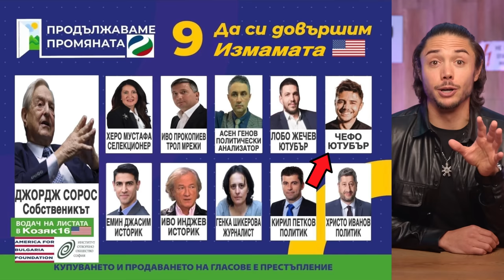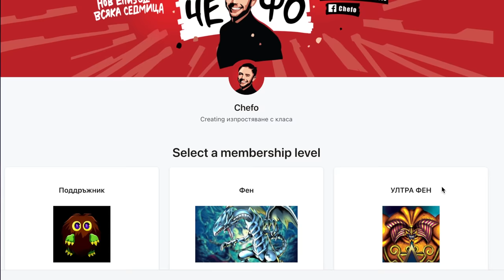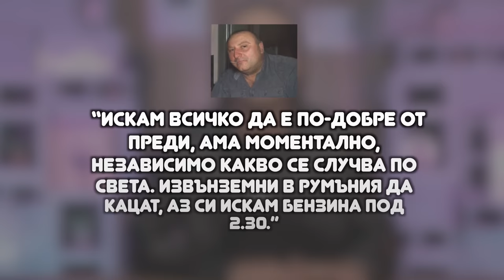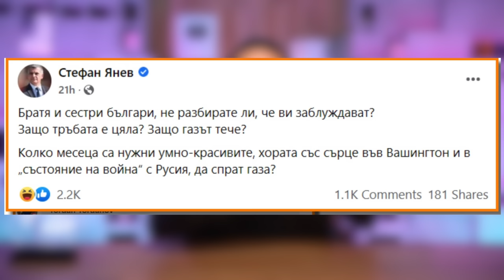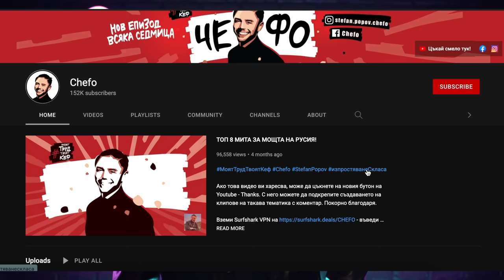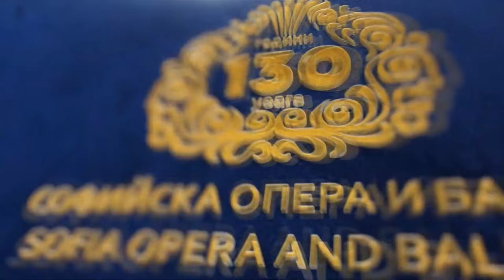ИЗБОРИ 2022 - агонията продължава!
Във видеото:
  ✅ Издавам причините, които доведоха до това каналът ми все повече да се политизира.
  ✅ Заявавам кои партии предпочитам и отговарям на придобиващите сериозни размери тролски атаки срещу мен.
  ✅ Правя разбор на изборите и търся логиката защо цели 1860 души в САЩ са гласували за Коцето 🤭
  ✅ Обосновавам се защо няма време за униване и как “смисълът е в борбата, а не в крайния резултат”.

0:00 ЗАЩО КАНАЛЪТ МИ СЕ ПОЛИТИЗИРА ?
11:05 - ИЗБОРИ 2022 - АГОНИЯТА ПРОДЪЛЖАВА

❗ Създаването на тези клипове коства усилия, време и финансов ресурс. Ако искаш тяхното качество и количество да се увеличи, можеш да удариш едно рамо като:
✅ натиснеш Youtube бутона THANKS (30% от дарението отива в Youtube) Затова по-добре:
✅ Подкрепа директно по REVOLUT:
А най добре, ако:
Каузата ни е обща. Благодаря ти!

Ако искаш да помогнеш на канала с КРИПТО, ето адресите:
BTC:
bc1qd8t7wcc9ycwjhxdzlyl66alhffe7hplnkmr6ff
ETH (ERC20):
0xBD1b79952A69043220aE7a64d3B0Bf7790E5212D
USDT (ERC20):
0xBD1b79952A69043220aE7a64d3B0Bf7790E5212D
Any ERC20 Token:
0xBD1b79952A69043220aE7a64d3B0Bf7790E5212D